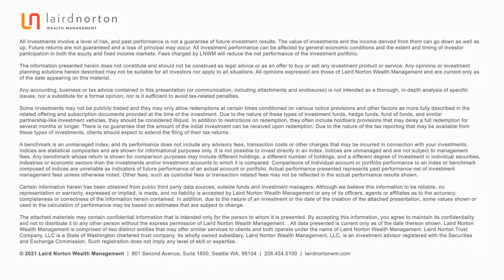June 2021 Economic Flash Report Laird Norton Wealth Management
Our monthly take on the markets – what happened, what’s likely, and what we’re doing.